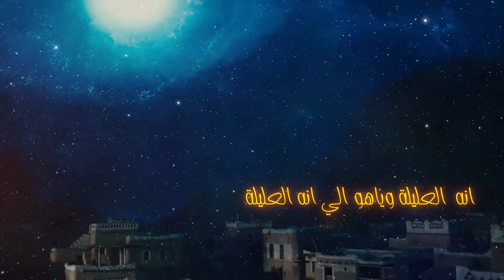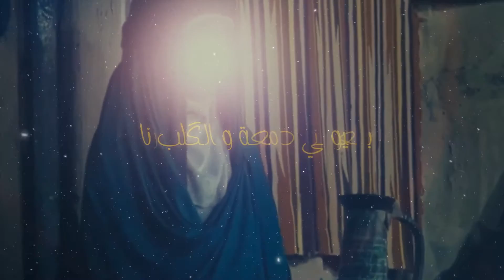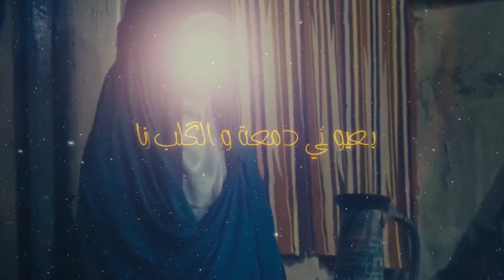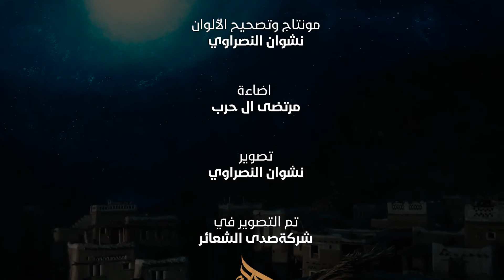آنه العليلة◇الرادود ابو زهراء الفتلاوي ◇